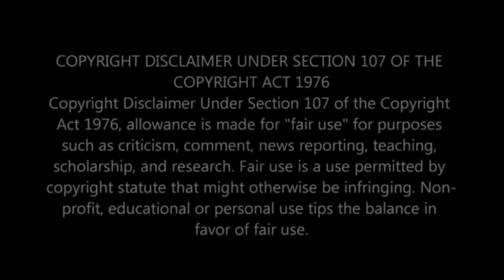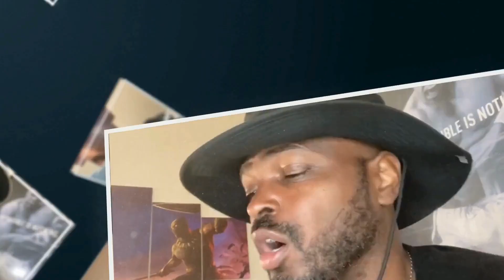Selling Generational Wealth